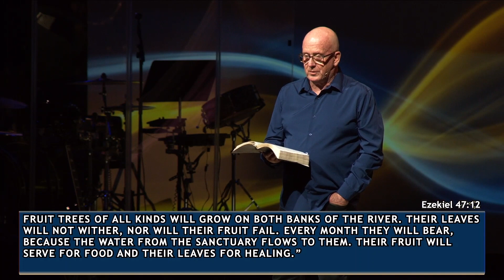Breath of God, Part 6 - Dan Cochrane (Oct 20, 2024)